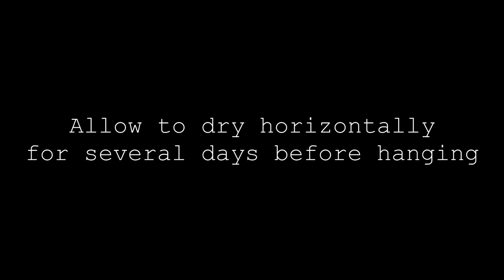Two Holiday Decorating Ideas (Timelapse) | Indoor Wreath & Outdoor Swag | Anna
I love making things for the holiday season, so I thought I would share my process with you. In this video I show you how I made a wreath and a festive swag by finding things on the ground.